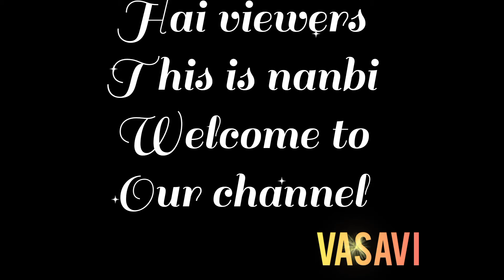பாபர் babur mugalempire